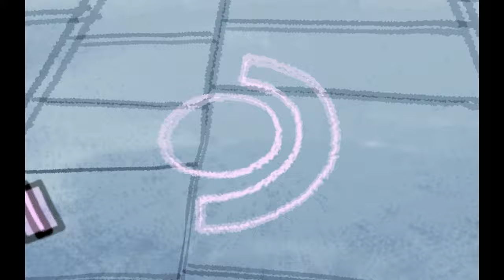All Steam Deck startup movies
This video compiles all startup movies, including the default, Big Picture and OLED variants.

0:00 Default Startup
0:04 Big Picture
0:10 OLED Startup
0:14 Blobs
0:23 City Night
0:31 Dappere Prins Dirk
0:37 Deck Special
0:43 Deckfetti
0:49 Gerard En Stipje
0:55 Ghost Machine
1:00 Gyro
1:06 Handmade
1:13 Mascots
1:20 OG Big Picture
1:24 Paddles
1:29 Rainbow Dip
1:39 Relics
1:48 Robots
1:55 Saturn
1:59 Star Field
2:08 Steam Deck Logos
2:15 Swirl
2:25 Turret Factory
2:34 Unlock
2:44 Worms
2:50 Dead Cells
2:56 Elden Ring Ranni
3:03 Hades
3:08 Persona 5 Royal
3:15 Vampire Survivors Chest

Movies were sourced from the previews on the Points Shop and webm files inside Steam files. (which is why some like the Dead Cells startup movie look off-center, I think)

I don't plan to make updated compilations until the video is missing atleast 3 movies, otherwise I'll update this video with links through the pinned comment or the info card.